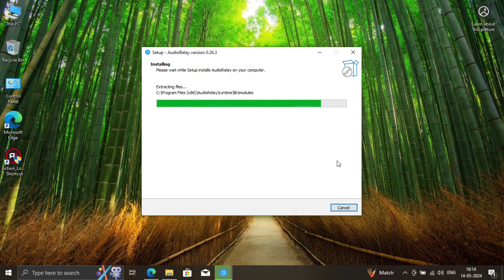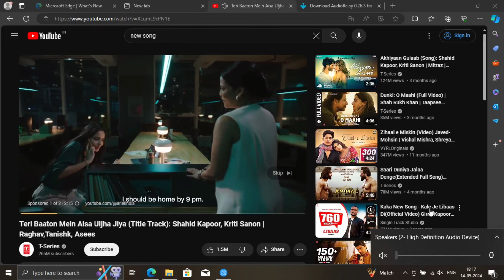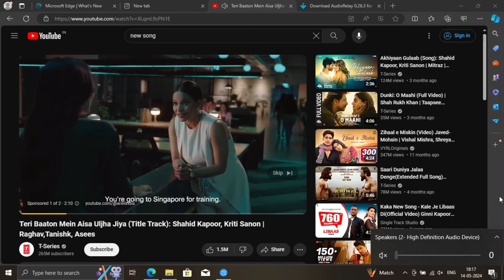आपने laptop की आवाज mobile मै कैसे सुने। how to stream your laptop audio in mobile